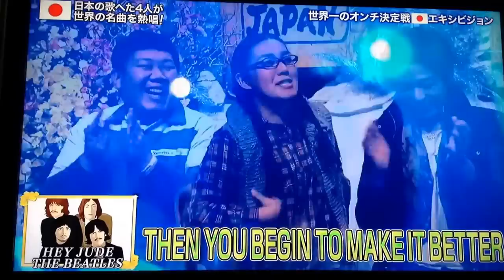歌下手音痴わら